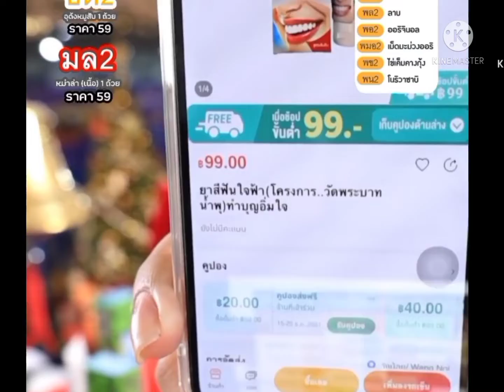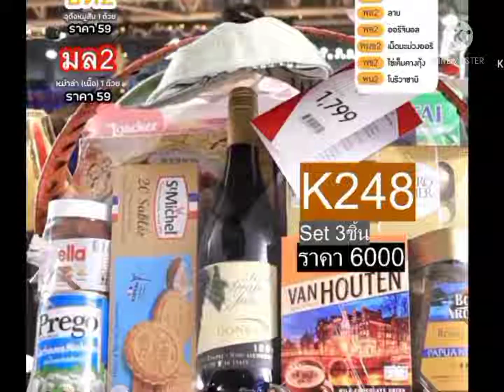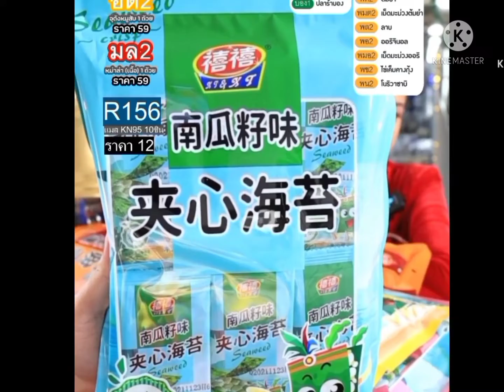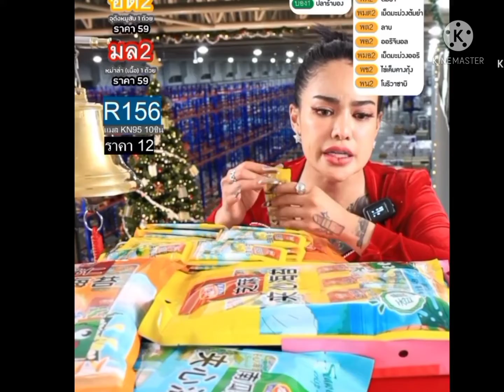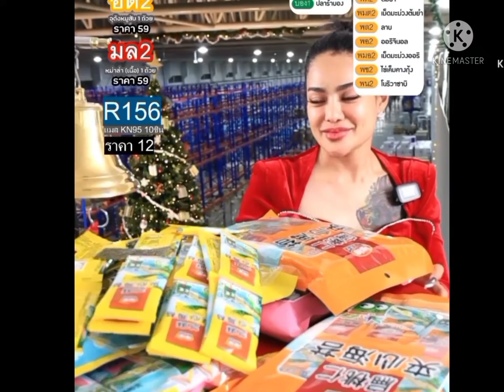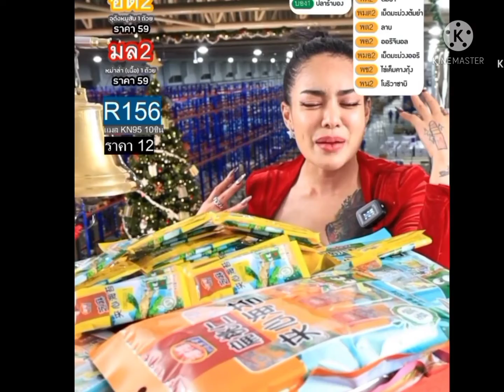พิมรี่พาย พูดถึงเลิกขายของแล้วจะทำอะไร?!